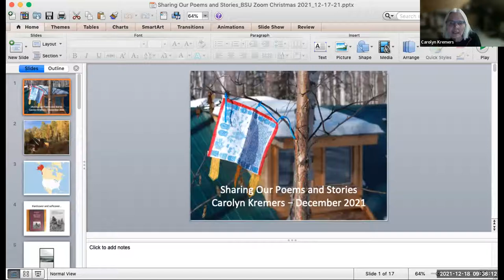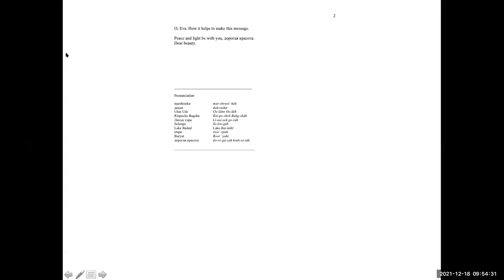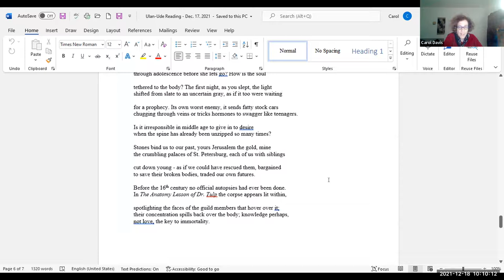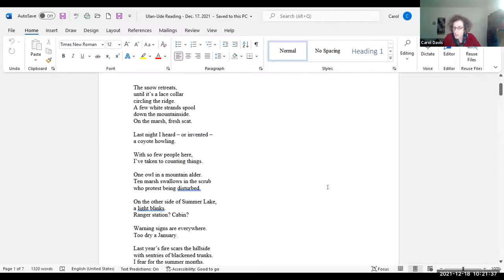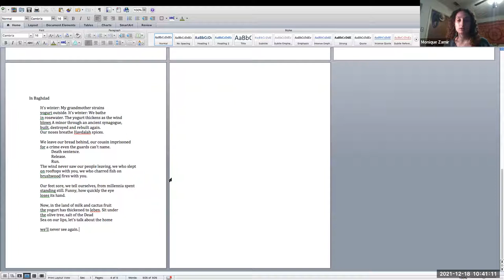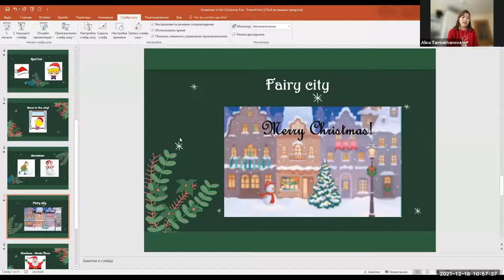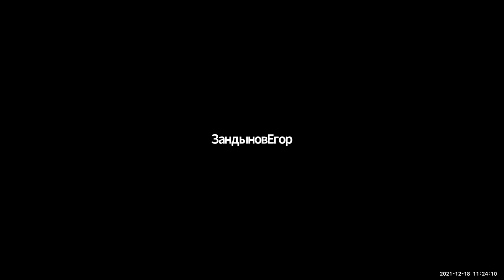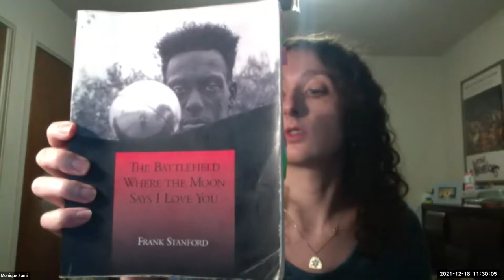Литературный салон "Рождественские встречи" на английском языке (ИФИЯиМК БГУ)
Институт филологии, иностранных языков и массовых коммуникаций БГУ